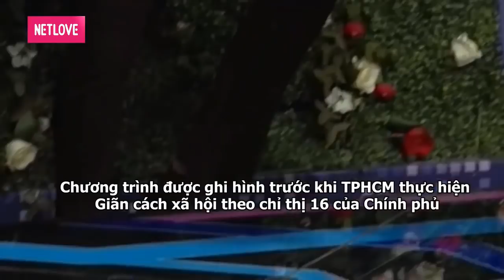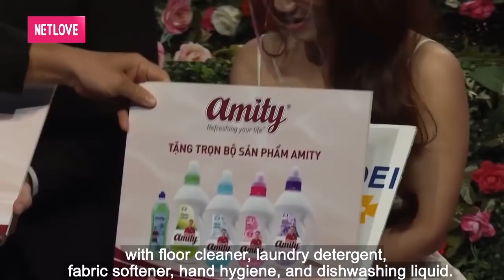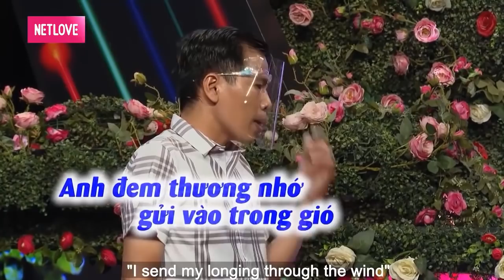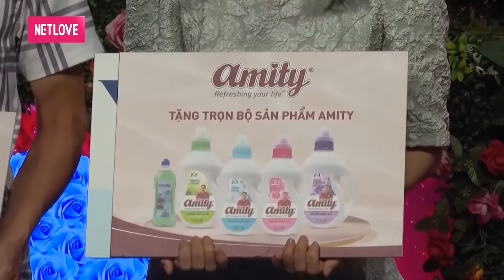MC QUYỀN LINH ĐẾN Ạ với ANH THANH NIÊN MÁU THỂ HIỆN làm CẢ TRƯỜNG QUAY CƯỜI SÁI HÀM | 69 CÁCH YÊU